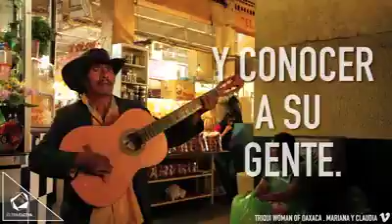Te hace falta Oaxaca